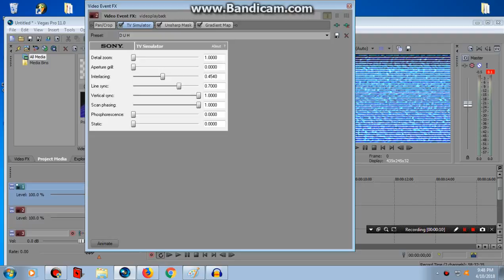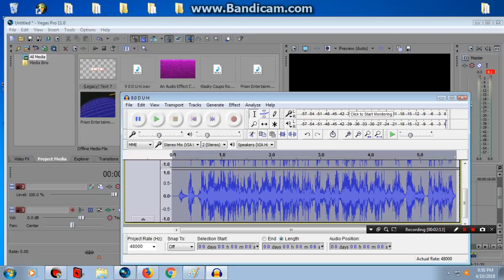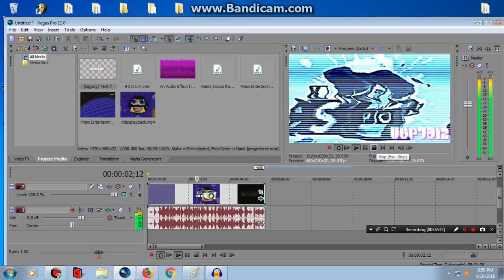How To Make 9.0 D U H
and all the D219 logos
are only the things from me!